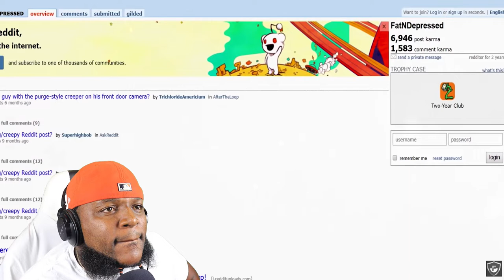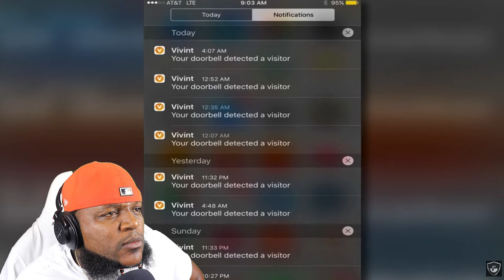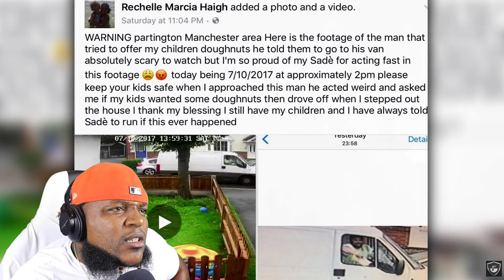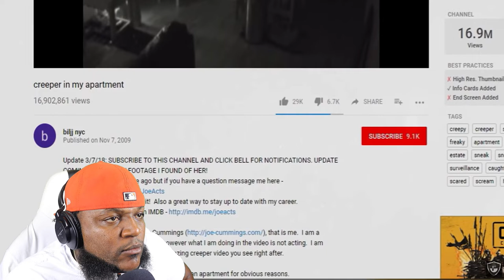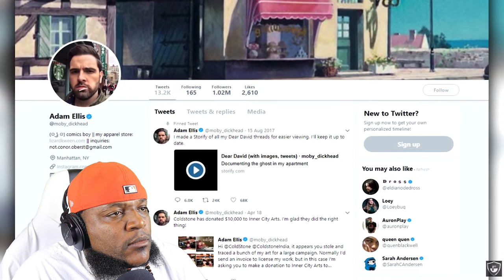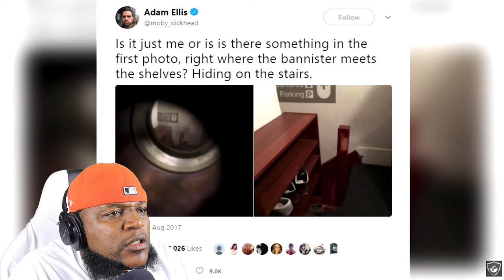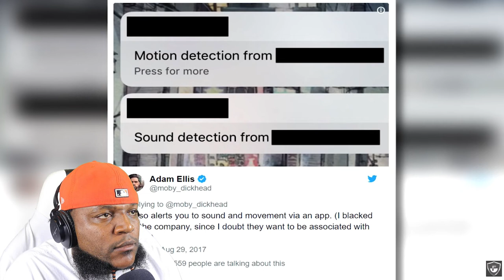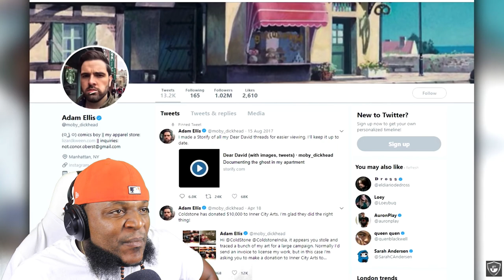TWIGGA GOT CREEPED OUT LOL - 7 Creepiest Things Caught On Security Cameras(REACTION)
AT FIRST TWIGGA WAS LIKE WHATEVER AND THEN SHIZ GOT REAL HAHAHAHAHA. 😬